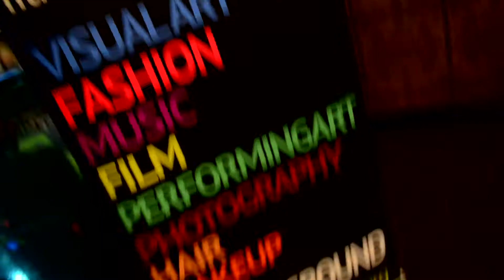AMANDA KRANTZ at RAW:Melbourne presents TRANSLATIONS 19/09/13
Video by: WYE KEEN WONG